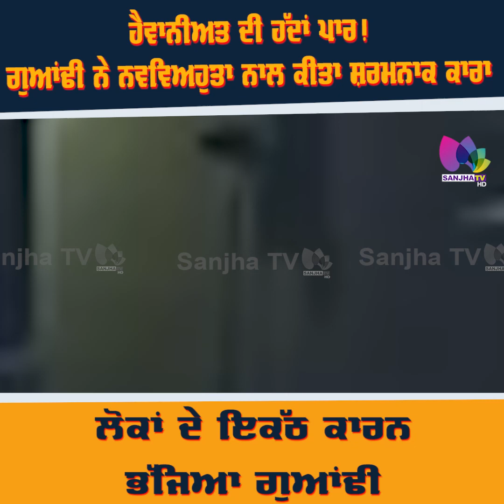ਹੈਵਾਨੀਅਤ ਦੀ ਹੱਦਾਂ ਪਾਰ ! ਗੁਆਂਢੀ ਨੇ ਨਵਵਿਅਹੁਤਾ ਨਾਲ ਕੀਤਾ ਸ਼ਰਮਨਾਕ ਕਾਰਾ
ਹੈਵਾਨੀਅਤ ਦੀ ਹੱਦਾਂ ਪਾਰ!
ਗੁਆਂਢੀ ਨੇ ਨਵਵਿਅਹੁਤਾ ਨਾਲ ਕੀਤਾ ਸ਼ਰਮਨਾਕ ਕਾਰਾ
ਲੋਕਾਂ ਦੇ ਇਕੱਠ ਕਾਰਨ ਭੱਜਿਆ ਗੁਆਂਢੀ

24 Hours Local Punjabi Channel
Telus # 2424
VMedia # 801
RokuTV

RokuTV
Watcho-d2hApp
mxplayer